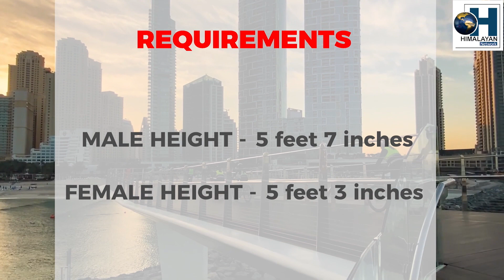What is the plan for 2024